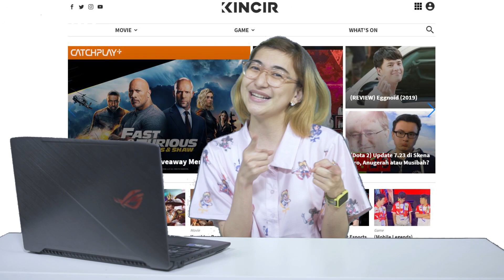Mena Messaoud Kesusahan Sampai Film PTJ Tayang di Sundance - What's On